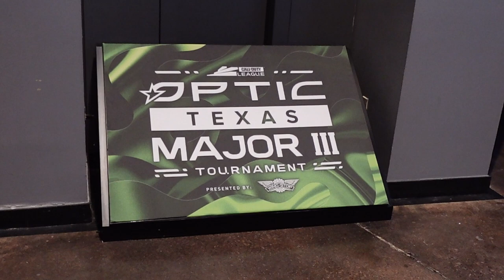The OpTic Texas Major | Impact Gaming Vlog 15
Hey guys, welcome back to the Impact Gaming Vlog!
This week, Blank and SoulZero go to the OpTic Texas Major!